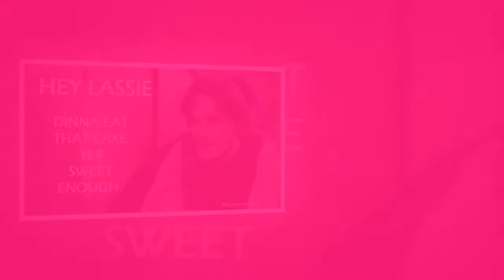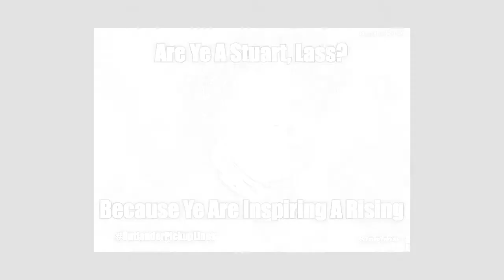'Outlander': Author Diana Gabaldon Reveals Which Line Sam Heughan Didn't Want to Say and More.